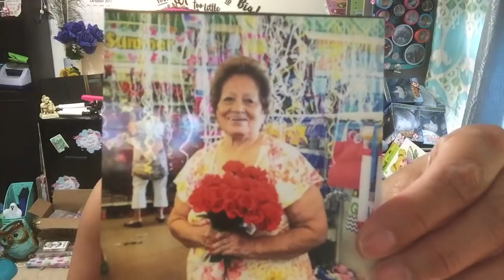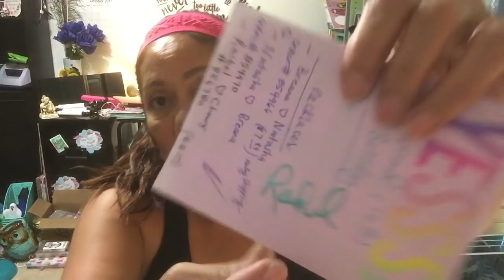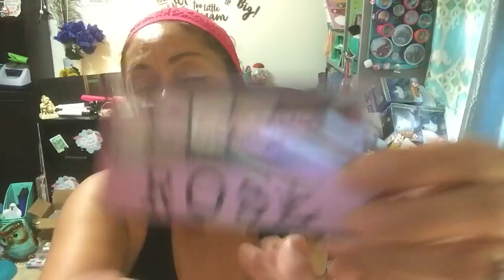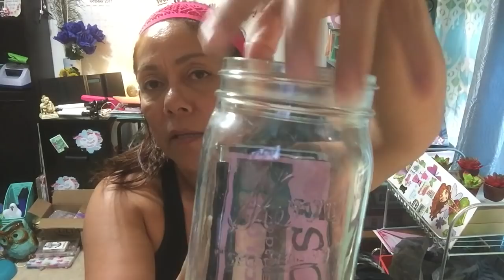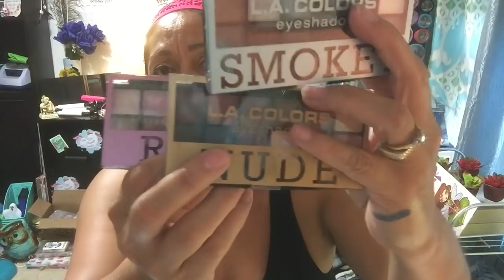It’s that time..DT Haul😍 (10-10-17)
Oh yes let’s do this Haul found new items!!! Check it out everyone...ENJOY!!!